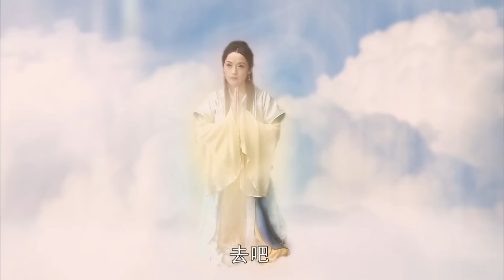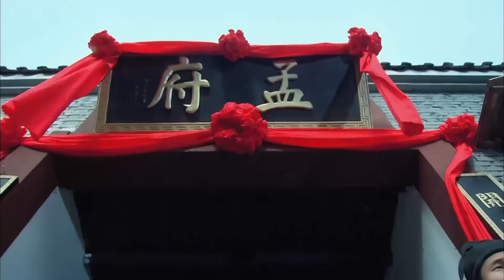🪭【合集】大婚之日，王爺選擇心機女把漂亮公主推進別人手中，瞬間後悔了！古装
劇名（Drama Name）：【白蛇后传 The Legend of White Snake】